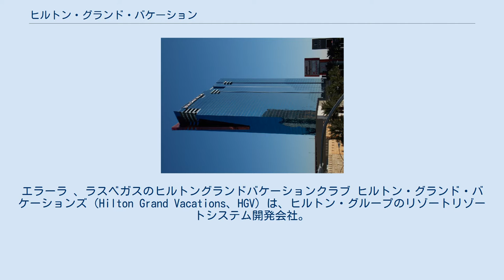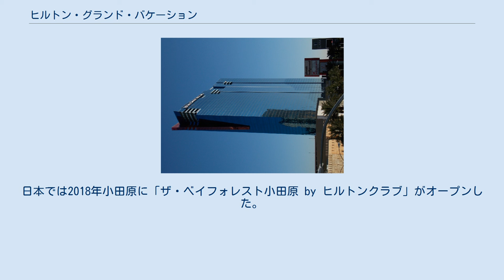ヒルトン・グランド・バケーション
エラーラ 、ラスベガスのヒルトングランドバケーションクラブ ヒルトン・グランド・バケーションズ（Hilton Grand Vacations、HGV）は、ヒルトン・グループのリゾートリゾートシステム開発会社。
ニューヨーク証券取引所上場企業（NYSE: HGV）。
 米国フロリダ州オーランドに拠点を置き、支社はネバダ州ラスベガス 、 オアフ島、ハワイ州 、 ニューヨーク市 、 マルコ島（フロリダ州）、 サニベル島に。
 以前はヒルトン社（旧ヒルトンワールドワイド ）の完全所有子会社であったが、上場企業に分社。
 2018年12月31日現在、51物件、8,367室、すべてフランチャイズ化されている。
 1992年に設立され、フロリダ州オーランドに本社を置く。
特定の休暇先にブランド名のある高品質のバケーションオーナーシップリゾートのシステムを開発、販売、運営。
HGVはヒルトングランドバケーションクラブとヒルトンクラブの2つのクラブメンバーシッププログラムを管理運営している。
タイムシェア企業であるヒルトングランドバケーションズは、主にヒルトングランドバケーションズブランドでバケーションオーナーシップリゾートを開発運営している。
また不動産販売と融資という2つのセグメントで事業を行い、HGVリゾート運営とクラブ管理。
休暇の所有期間を販売している。
HGVポイント制のリゾート、休暇クラブを運営している。
 2019年12月31日現在、59のリゾートがあり、540ユニットは、ハワイ諸島、ニューヨークシティ、オーランド、サウスカロライナ、ワシントンDC、ラスベガス、およびヨーロッパに所在。
日本では2018年小田原に「ザ・ベイフォレスト小田原 by ヒルトンクラブ」がオープンした。
2021年には、沖縄＝瀬底島、ハワイ・マウイ島＝キヘイにオープン予定である。